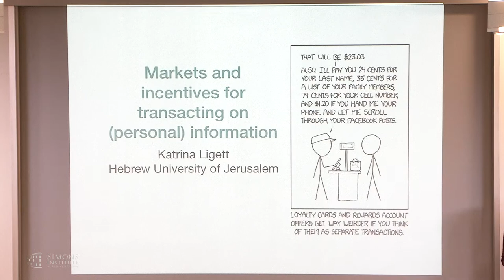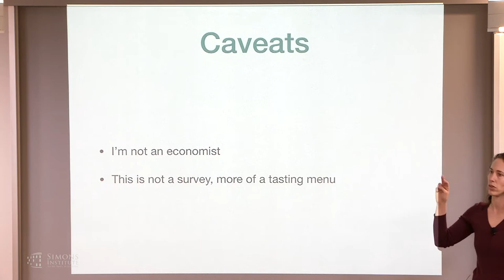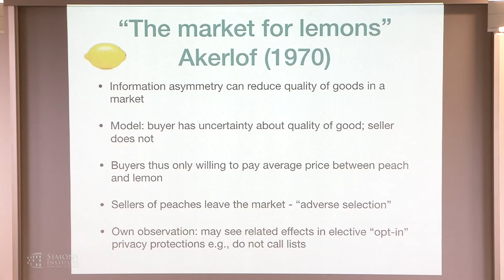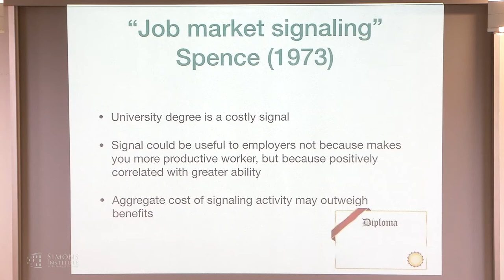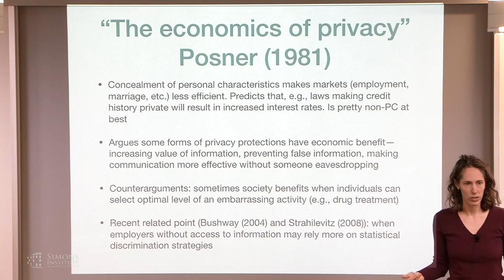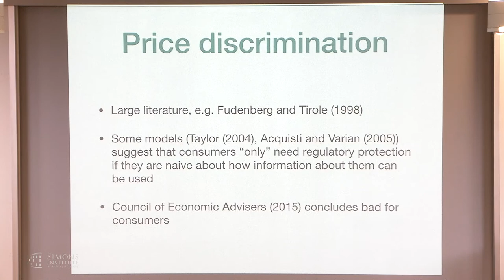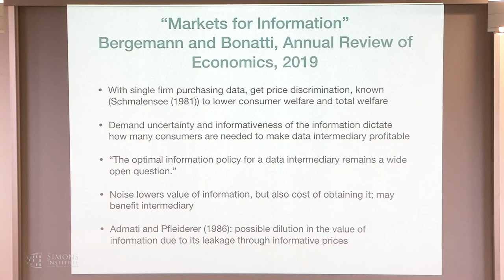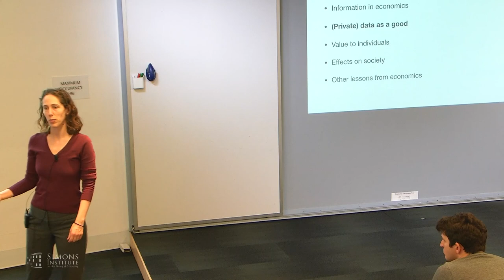Markets and Incentives for Transacting on (Personal) Information, Part II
Katrina Ligett (Hebrew University)
Data Privacy: Foundations and Applications Boot Camp